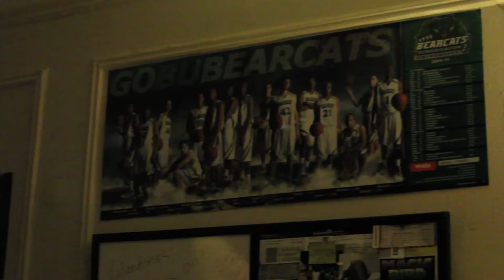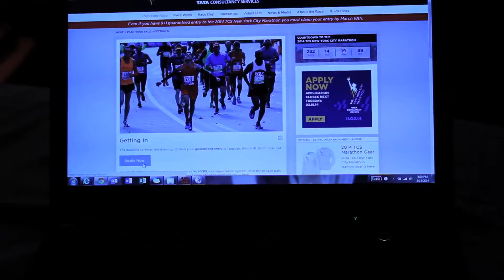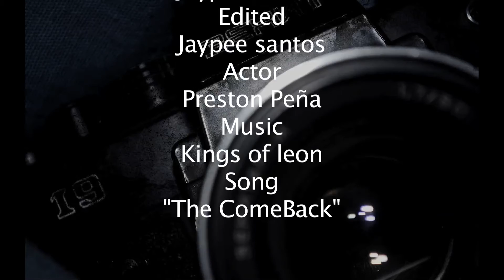The comeback story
The comeback story of Preston Peña.

Preston has to fight through his aching ankle which begins to give him trouble while he prepares to re-enter the world of competition in a NYC marathon.